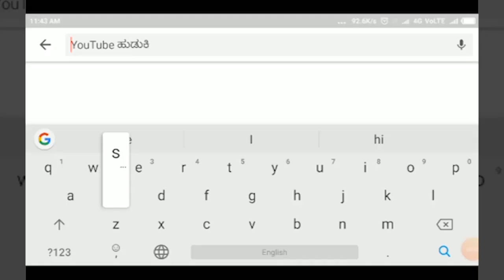INDI-ಕಬ್ಬು ನುರಿಸುವ ಹಂಗಾಮು ಪ್ರಾರಂಭೊತ್ಸವ. ||SATYAM TV KANNADA